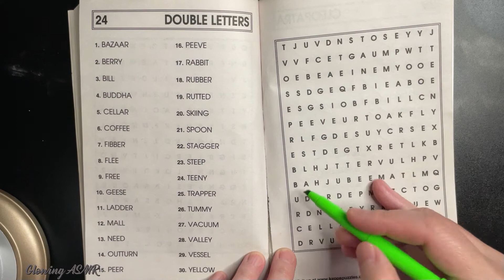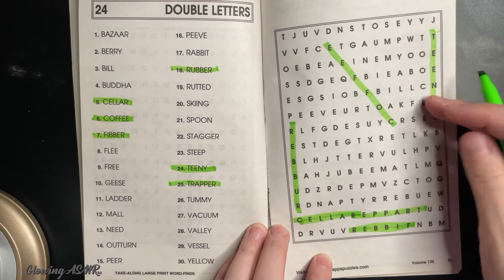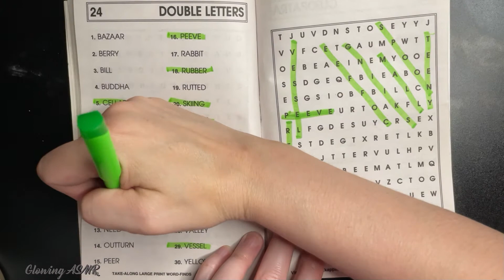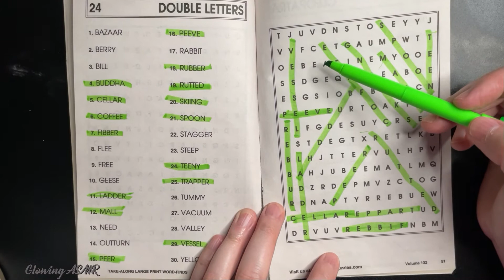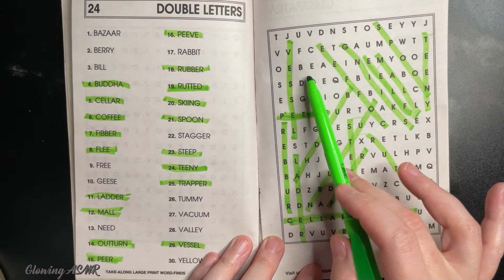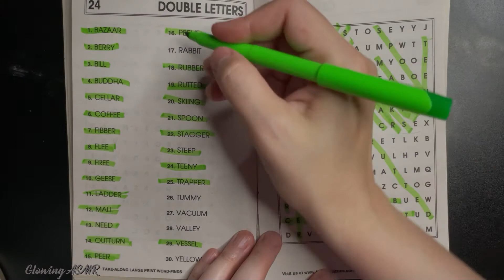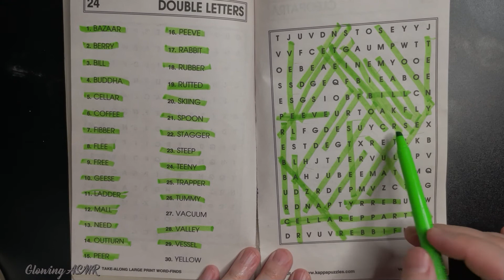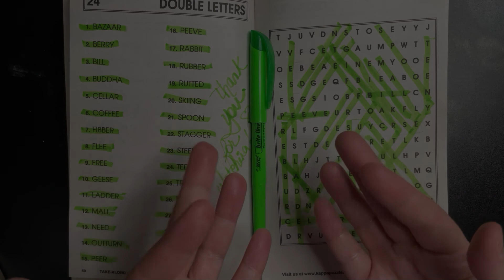{ASMR} Word Search | No Talking | Loud gum chewing | Gum popping | Marker sounds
Hello! I hope you're all having an amazing day!!!
Today's video is a asmr loudgumchewing gumpopping video with markersounds.
I've never done this type of video and I've got to say it was fun to make lol.
Let me know if you like it in the comments below   :)

Never obligated...but very much appreciated ♥

Camera: IPhone 13
Microphone: BlueYeti in Vintage White
Editing Software: Magix Movie Studio  Platinum 2022

This channel is for ENTERTAINMENT and/or RELAXATION purposes only.
If you are experiencing any symptoms of anxiety, depression or you're just
not feeling quite right, PLEASE visit your doctor.